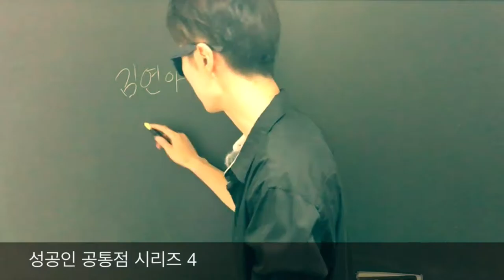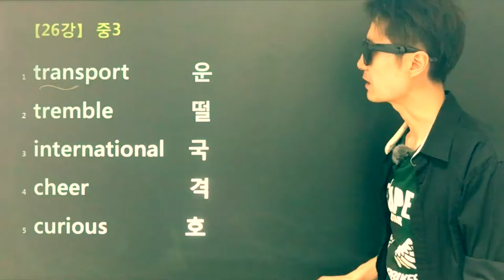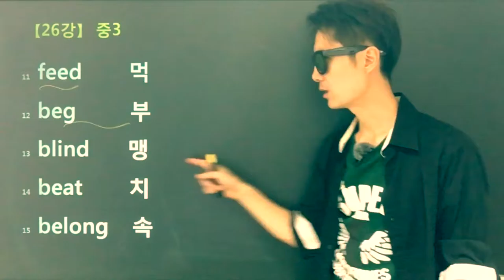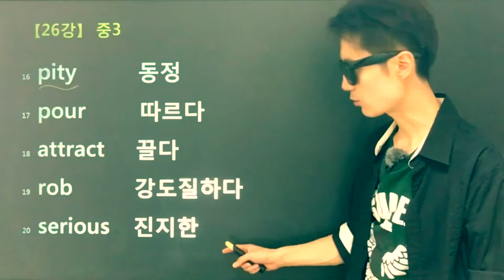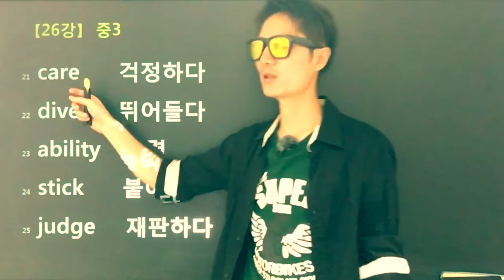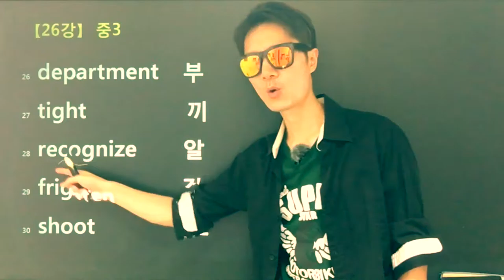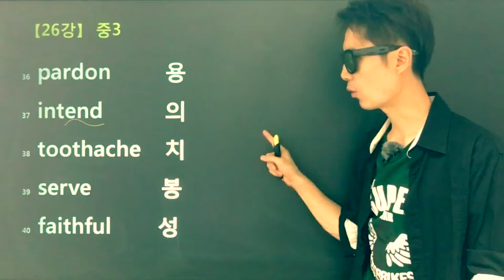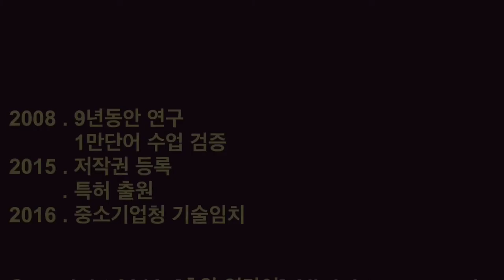[기초 영단어] 중학 단어 31강